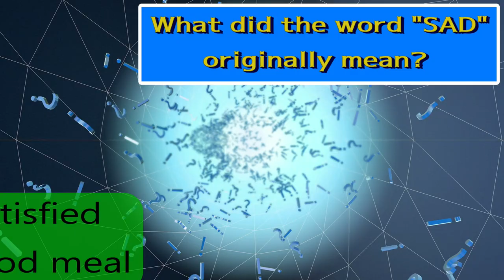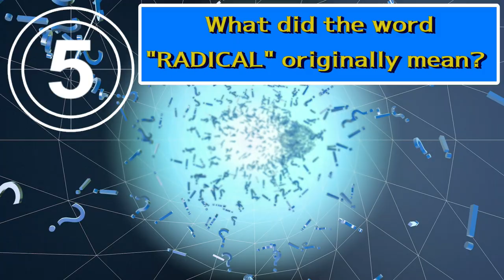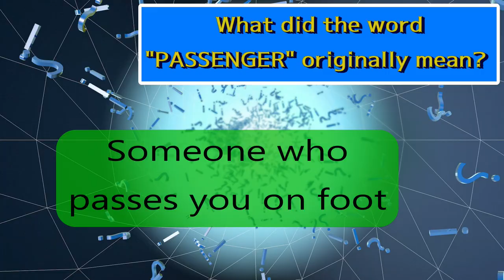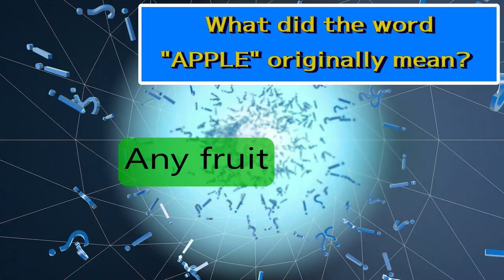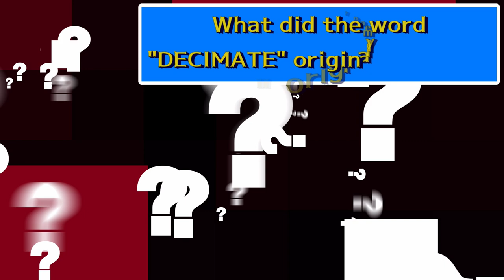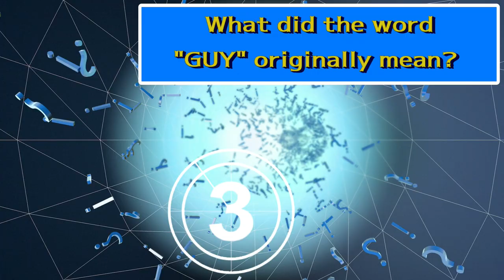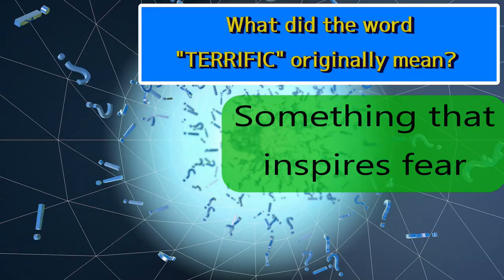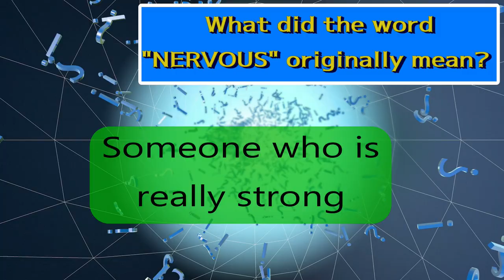Trivia Quiz / What Did This Word Used to Mean? / Challenge Game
Today's trivia is about how definitions of words change over time.  Some of the examples in this quiz really surprised us - almost 180 degree changes from the original meaning!   Languages change with time, so you need to keep up!